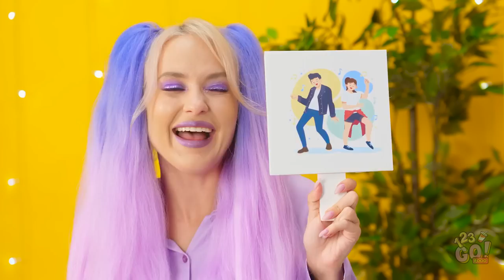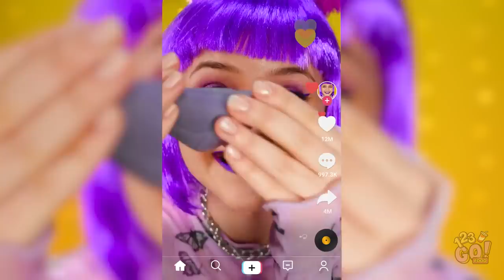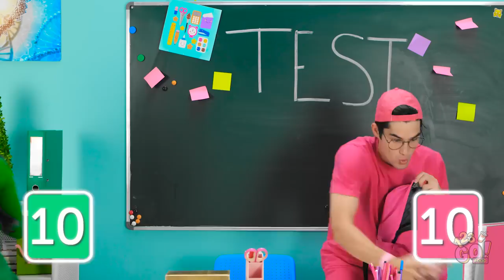EATING ONLY ONE COLOR FOOD FOR 24 HRS || Red VS Blue VS Purple VS Yellow VS Green by 123 GO! FOOD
What if you decided to only eat foods that were one specific color, like green or pink or blue?

Well, wonder no more, because you’re about to find out what it would mean to only eat food of the same color!

Get your tastebuds ready because we’re about to take the 1 color food for 24 hours challenge!

FOOD’s YouTube page for more awesome videos like this one!